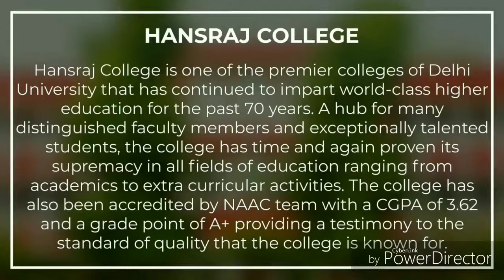Hansraj College || DelhiUniversity || D.U.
This video is about Hansraj College . Hansraj is one of the best colleges in India for all the streams .
Special Thanks To Comsoc, Hansraj College

Relatable Search Terms :-
Hansraj College  Delhi University
Delhi University
Delhi University , North Campus
Hansraj College Delhi
Best College of Commerce
Commerce Colleges